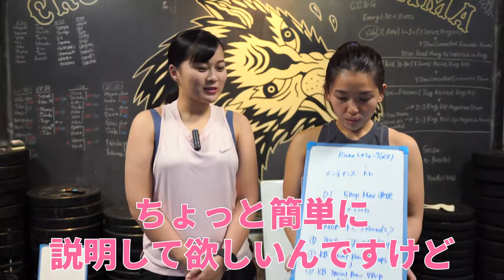【3パーソナルトレーニング】12分の地獄体験！精神の限界まで追い詰めてもらった結果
名前：りおな社長
1994年生まれ、北海道札幌市、経済産業省出身
投資で人生の選択肢を広げる人を増やしたいをモットーに活動中！
毎日平日12:00~13:00にトレードライブ配信してます！😊

●使用している証券会社・チャート

・BigBoss(FX)
レバレッジ1111倍🔥100%入金ボーナス実施中💰(2022年12月末まで)

・SBI証券(株式投資・国債・ETFなど)
口座開設から最大2ヶ月間、取引手数料0円！

・TradingView(チャート)
FX・株式・国債・ETFなどのチャート分析がしやすいチャートです。

●最新のお金・税金・投資情報を毎週お届け！
LINE登録で「はじめてのFX」（PDF 約30ページ）を無料でプレゼント🎁
※ご相談・メッセージ・仕事の依頼はこちら

●SNS一覧

●2022年 FX裁量トレード
1月＋206,465円
2月＋4,402円
3月＋75,835円
4月＋150,504円
5月＋865,355円
6月＋170,947円＋105.59$
7月 -664.19$
8月-583.70$
9月＋3,855円
10月＋2,457円
合計＋1,319,898円
(内訳：＋1,475,965円-1142.3$(-159,922円))
※1ドル=140円計算

2021年10月~2022年6月までのトレード履歴

平日12:00~13:00YouTubeライブ配信してます！😊

●Youtubeライブチャット/コメントのガイドライン
禁止行為
・人が嫌がる下品な投稿
・人を傷つける攻撃的な投稿
・社会的に容認されないと判断される投稿
・宣伝・スパムとみなされる投稿

●免責事項
本サイトに掲載する情報には充分に注意を払っていますが、その内容について保証するものではありません。投資方針や時期選択等の最終決定はご自身で判断し、実際の投資は自己責任でお願いします。なお、本サービスの閲覧によって生じたいかなる損害につきましても、当チャンネル責任者は一切の責任を負いかねますことをご了承ください。